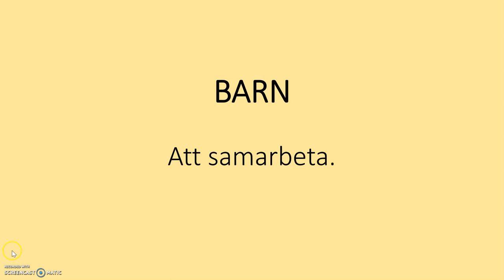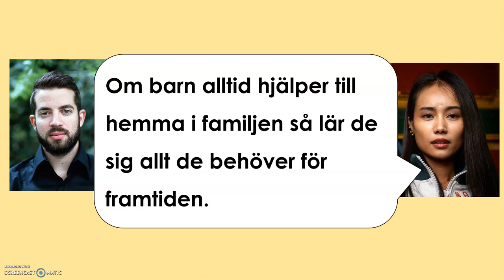sfigunilla BARN Samarbete Kurs C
TEMA BARN